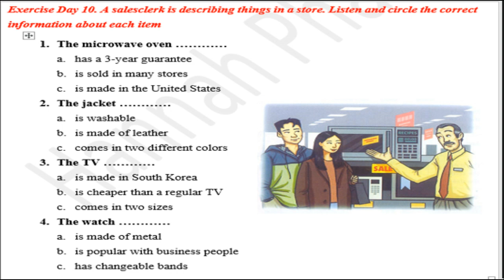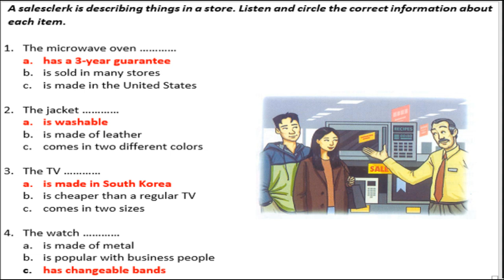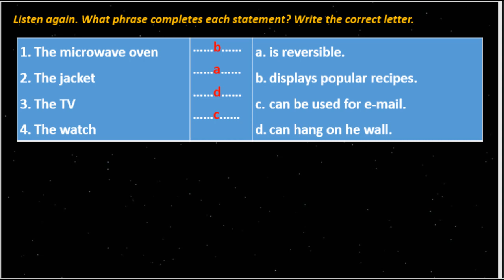Bài 58 Shopping - Day 10